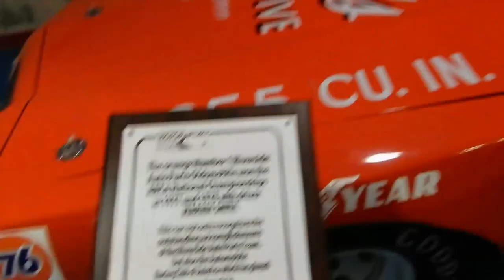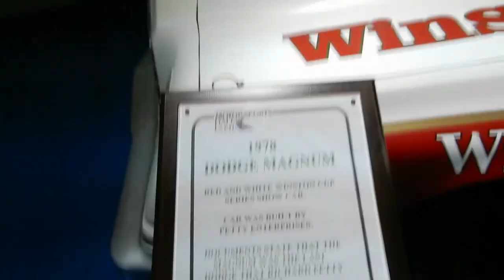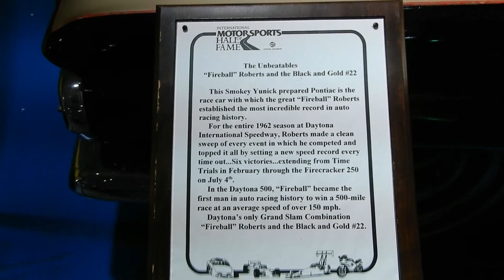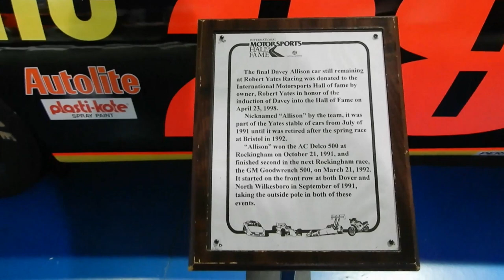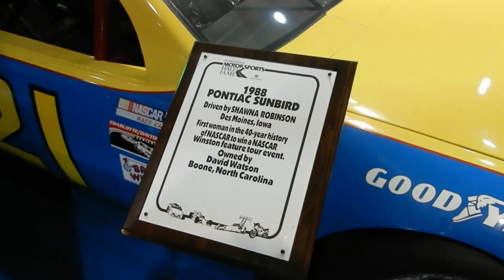International Motorsports Hall of Fame Talladega Speedway Tour (First Room)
It's the International Motorsports Hall of Fame Talladega Speedway Tour (First Room)